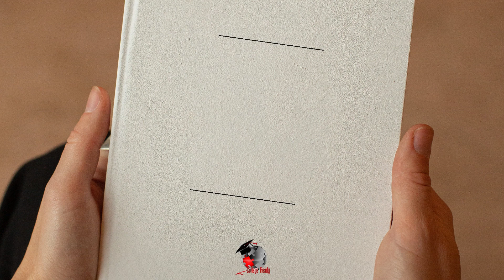Wondering if you’re college ready?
Take our quiz to find out. It only takes a few minutes and will give you an idea of where you stand.

Even if you don’t think you’re quite ready for college, we can help. We offer a variety of programs that will get you there – whether that means enrolling in one of our degree programs or getting started with online courses.

Take the quiz and see how College Ready can help you achieve your college dreams!
Is Your Student College Ready? Take Our Quiz to Find Out! — College Ready (collegereadyplan.com)